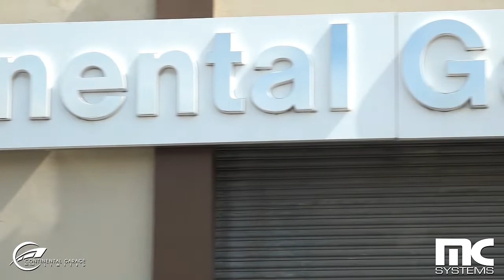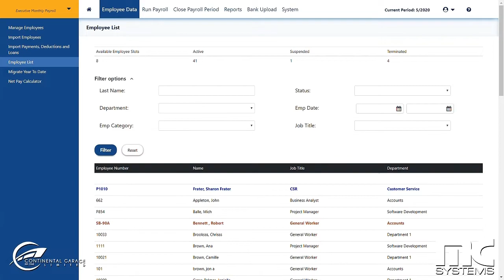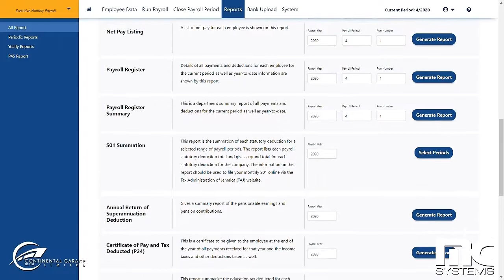MC Systems BizPay Central Online Payroll for SMEs testimonial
Mr. Egan Stewart, Financial Controller at Continental Garage endorse BizPay Central. Detailed report management, timely payroll processing and easy to use! BizPay Central simplified the payroll process for Continental Garage and it can do the same for your SME!